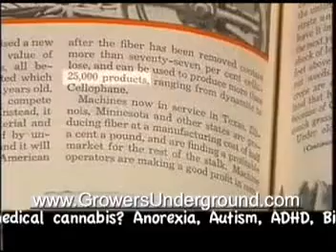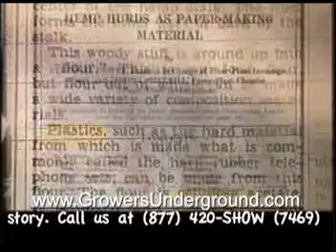Cannabis Planet Show 5, Part 2.mpg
California is coming very close to legalizing cannabis in a referendum later this year. Medical marijuana has been legal in the State since 1996. These Cannabis Planet shows will give you a taste of what the cannabis lifestyle is all about. This segment contains a historical look at hemp production in North America and the myriad uses of this wonderful plant!!!